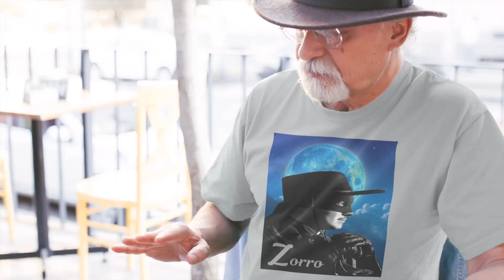High End T-shirt El Zorro Don Diego de la Vega FAN ART Gift Christmas Birthday OceansideTshirts com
Premium High-Quality T-Shirt
El Zorro
Movie hero Diego de la Vega
Adult Size S M L XL 2X 3XL 4XL
Various Colors: Black, Charcoal, Silver and Navy Blue
VERY SOFT on the SKIN!
These T-shirts are machine washable!

This is a high-quality T-shirt made from premium fabric.
NOT CHEAP THIN SEE-THROUGH FABRIC
It feels so soft on your skin that you'll want to sleep in it.
We do ship using tracking for this item.
So go ahead and purchase one for yourself
and/or someone you know!